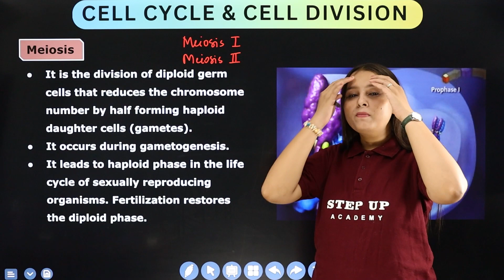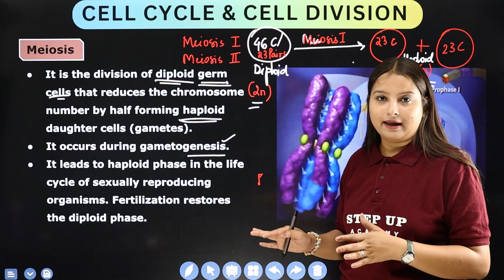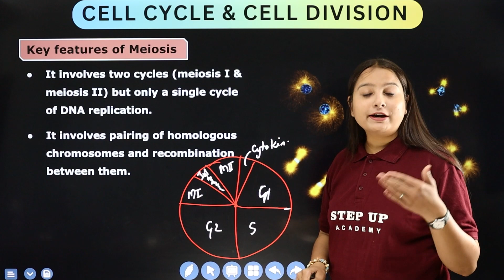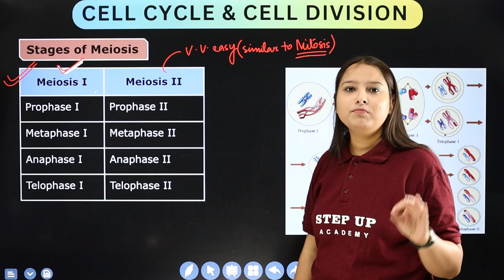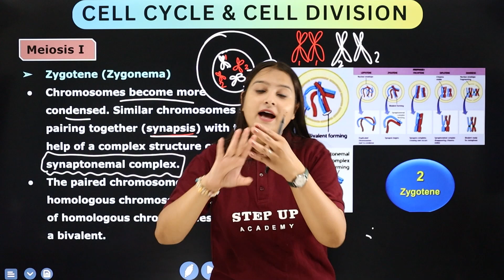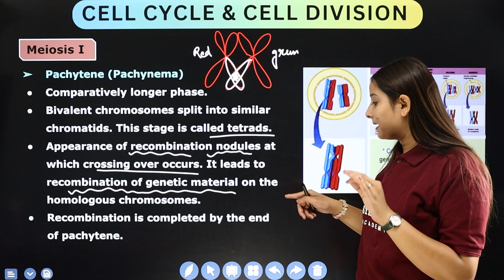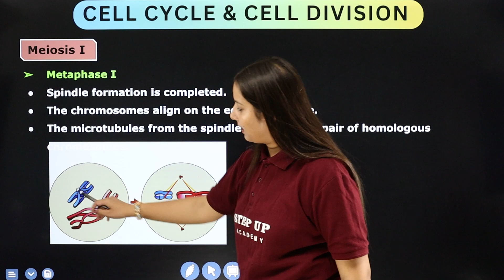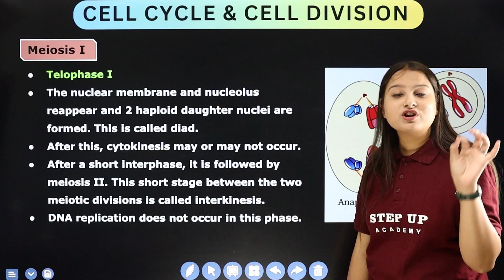Meiosis I - Cell Cycle and Cell Division Chapter 10 (Part 3) | Class 11 Biology (NCERT 2023-24)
In the Class 11 Biology CBSE syllabus for the 2023-24 session, Anjali Kushwah Ma'am teaches Meiosis I as part of the "Cell Cycle and Cell Division" in Chapter 10. Meiosis I is a fundamental process in sexual reproduction, involving the division of diploid cells into haploid cells.

00:00 Introduction
01:07 Meiosis
12:02 Key Features of Meiosis
19:30 Stages of Meiosis
21:28 Meiosis I

1️⃣ *Engaging Content* - Expertly curated content to boost understanding.
2️⃣ *Expert Guidance* - Receive guidance from seasoned educators.
3️⃣ *Valuable Insights* - Deep dive into subjects with ease and clarity.

- 📒 Notes
- 📄 PDFs
- 📝 Sample Papers
- 🔄 MCQs
- 🔍 Solutions